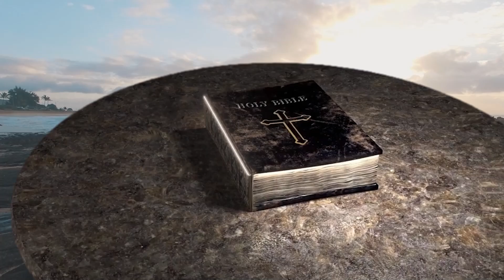GDTL Music Team | PRESENTS | Sister's Morning Meditation | Sis. Esther Bakkiyam | DAY-113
Sister's Morning Meditation
சகோதரிகளின் காலை தியானம்

Sis. Esther Bakkiyam

Okkiampet Christian Assembly chennai 97